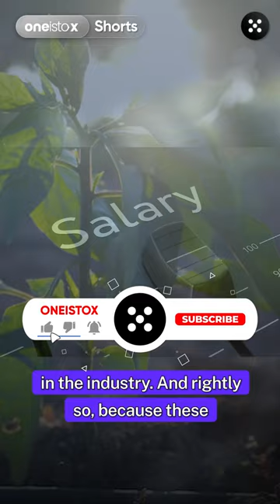What is Building Simulation in Architecture?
With growing urbanization and new targets of achieving carbon neutrality, sustainability is a growing concern in the world today. Creating environmentally sound buildings is a must in the 21st century- and therefore, building simulation as a technique has gained a lot of importance in the world of architecture.

Looking to learn and specialize in sustainability?